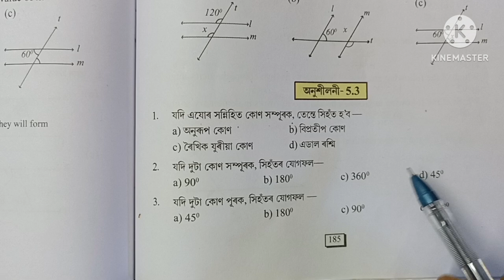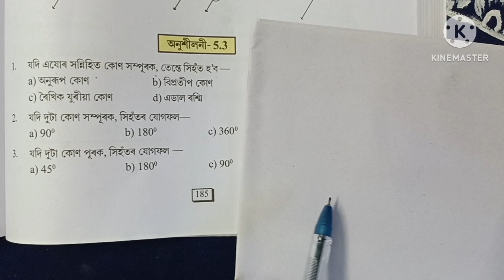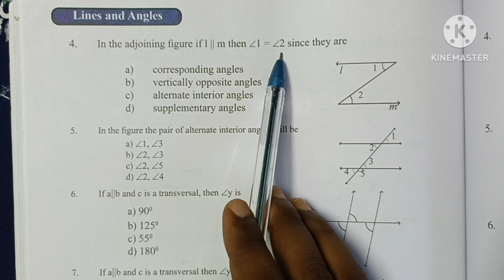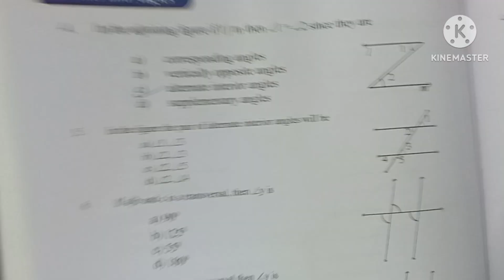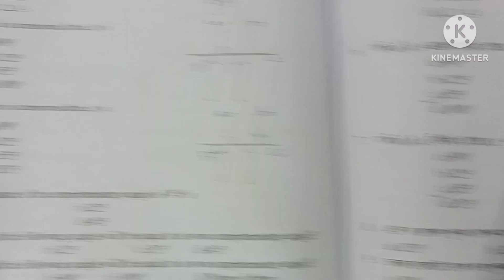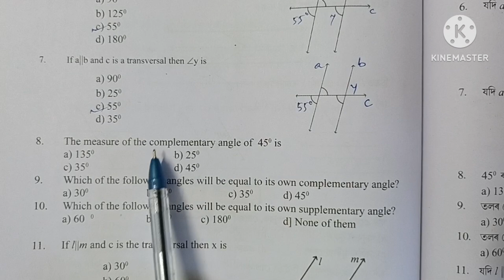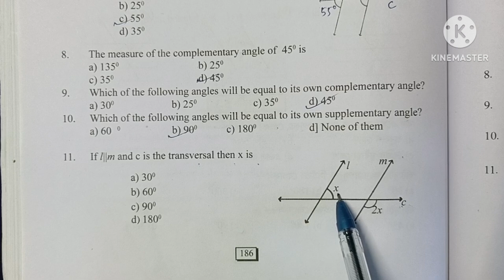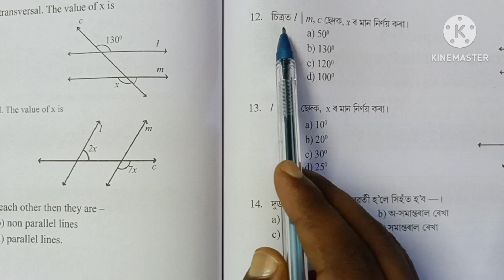Class 7 Maths chapter 5 exercise 5.3 , Lines and Angles, New SCERT ASSAM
তলত প্ৰতিটো অনুশীলনীৰ বাবে লিংক দিয়া হৈছে।
Lines and Angles
Class 7
Mathematics

Class 7 Maths chapter 5 exercise 5.2 Assamese medium
rekha aru kon class 7
class vii maths exercise 5.2 question answer